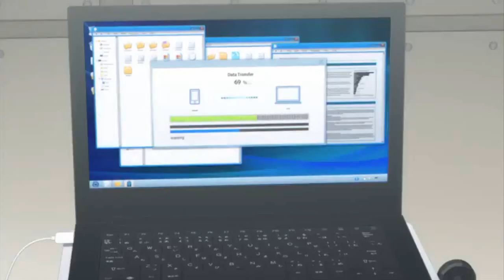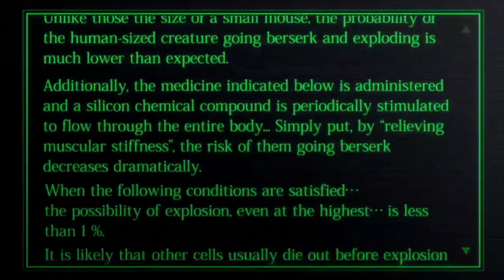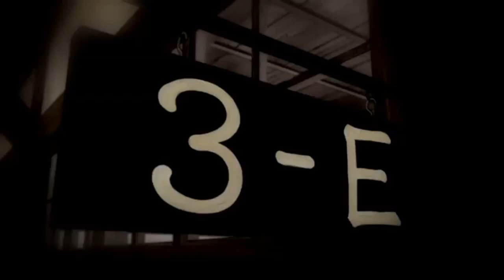Ansatsu Kyoushitsu temporada 2 Capitulo 19 parte 2/2 en Español